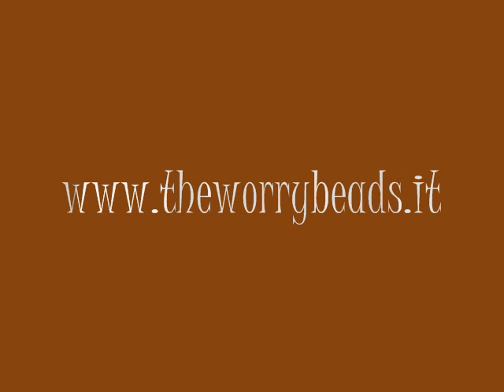Il Samba di Kio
Video The Worrybeads.